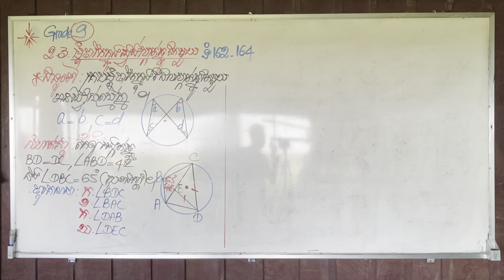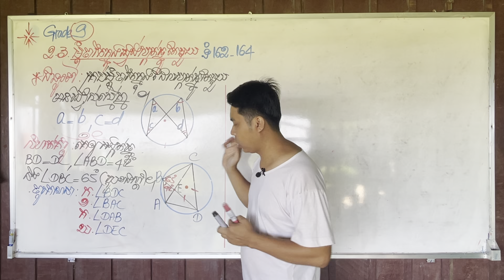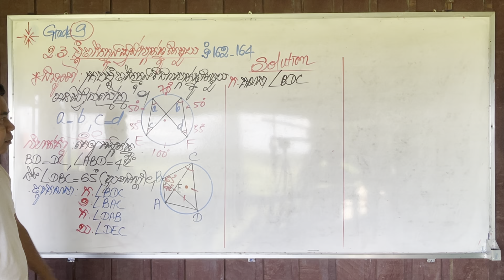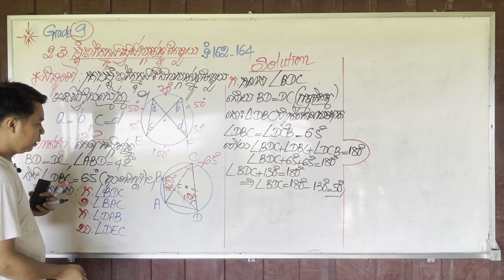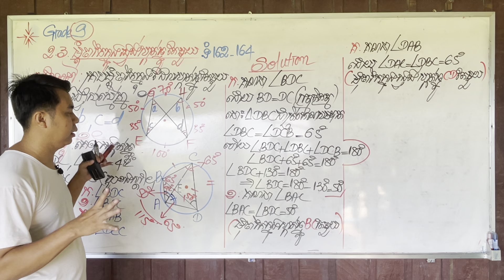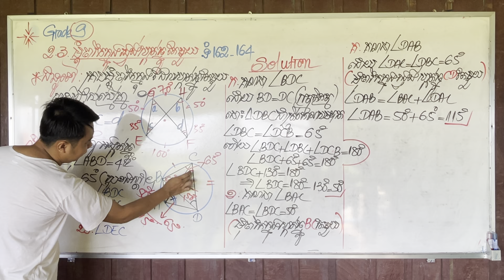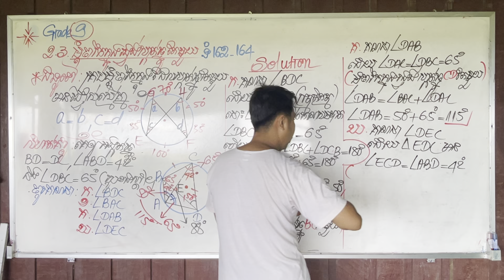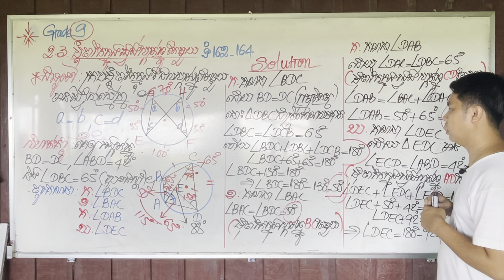✍️2.3.មុំចារឹកក្នុងរង្វង់ស្កាត់ធ្នូតែមួយ«ថ្នាក់ទី៩»(2 September 2021)